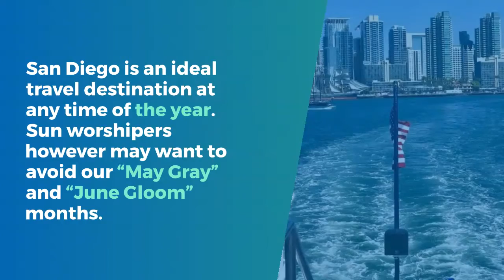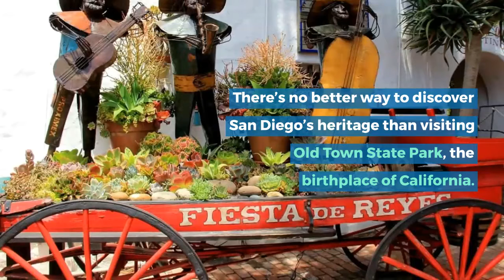San Diego California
A local describes the reasons behind her 20-year love affair with America's Finest City, San Diego...beaches, the navy, Coronado, and much more!  Read the article on GoNOMAD Travel